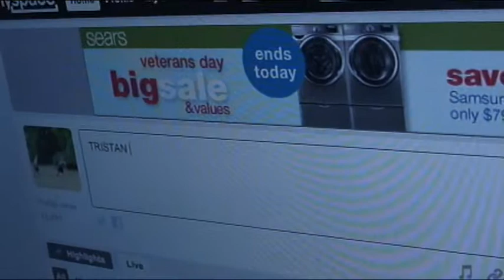movie for english 1 (voice over).avi